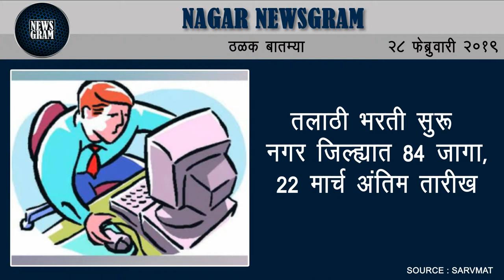Nagar Newsgram | Nagar News | Today's News Headlines | 28 February 2019